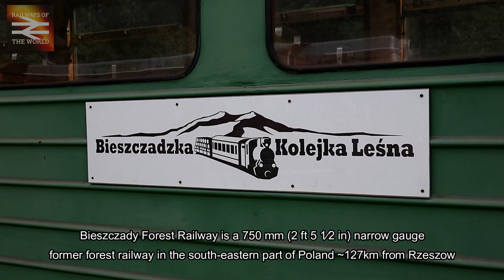Narrow Gauge | Bieszczady Forest Railway, Poland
Bieszczady Forest Railway (Bieszczadzkiej Kolejki Leśnej) can be found in the SE corner of Poland around 127km from the city of Rzeszow. We visited a few years back and this video has been lost somewhere, and given the current travel limitations I am quite glad since I have something to post.

(in Polish)